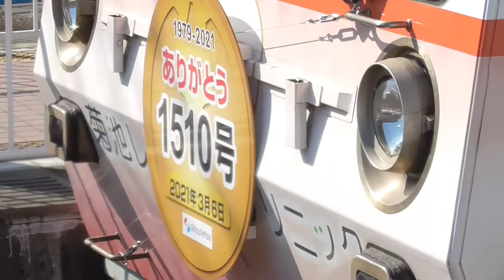静鉄「ありがと～ｗ」1010（2021・2・22）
2/22に残り少なくなった静鉄の1000形と富士山を撮りたくて御門台へ行ってきました。
９本の運用の内８本がA3000で、1000形は1本だけでした。
その1本が来月引退する1010でした。